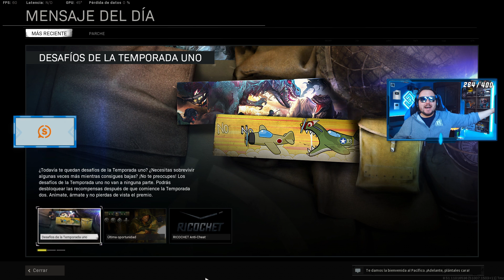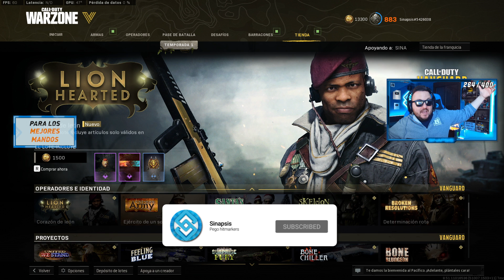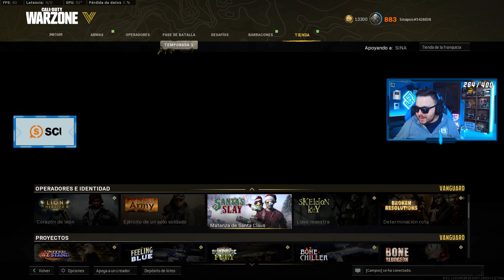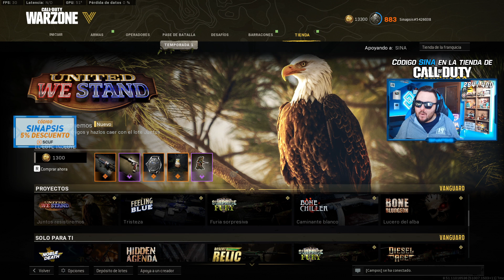TENGO CÓDIGO DE CREADOR en CALL OF DUTY